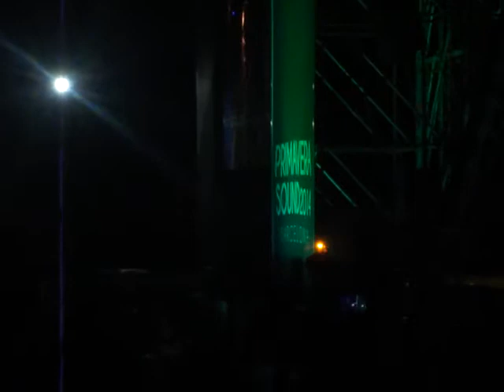Pixies - "Isla de Encanta" / "What Goes Boom" - Primavera Sound 2014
Barcelona
Espanha